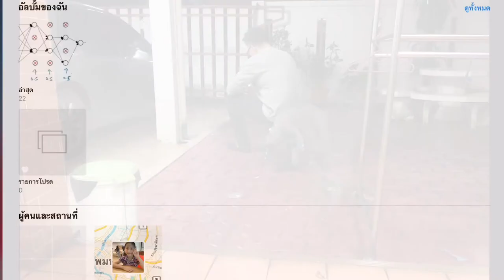Deep Learning Module 2 Part 2/1: Regularization